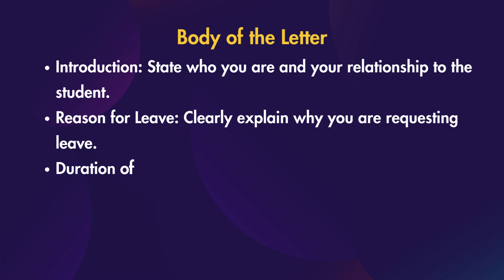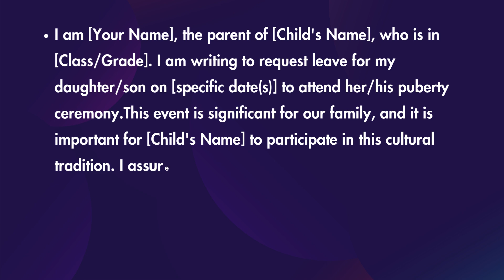How To Write Leave Letter In English For Age Attend?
To write leave letter in English for age attend, follow these simple steps

Format of the Leave Letter
Your Address
(Include your full address)
Date
(Write the date of writing the letter)
Recipient's Address
(Include the name and address of the school or teacher)
Subject
(A brief subject line indicating the purpose of the letter)
Salutation
(Use "Dear [Teacher's/Principal's Name]")
Body of the Letter
Introduction: State who you are and your relationship to the student.
Reason for Leave: Clearly explain why you are requesting leave.
Duration of Leave: Specify the dates for which leave is requested.
Assurance: Mention that the student will catch up on missed work.
Closing
(Use a polite closing statement)
Signature
(Sign your name if sending a hard copy)
Sample Leave Letter
[Your Address]
[City, State, Zip Code]
[Date] The Class Teacher
[School Name]
[School Address]
Subject: Request for Leave to Attend Puberty Ceremony Dear
[Teacher's/Principal's Name],
I am [Your Name], the parent of [Child's Name], who is in [Class/Grade]. I am writing to request leave for my daughter/son on [specific date(s)] to attend her/his puberty ceremony.This event is significant for our family, and it is important for [Child's Name] to participate in this cultural tradition. I assure you that she/he will catch up on any missed assignments and classwork during her/his absence.Thank you for considering this request. I look forward to your positive response.
Sincerely,
[Your Signature (if sending a hard copy)]
[Your Name]
Make sure to replace placeholders with specific information relevant to your situation. This format ensures clarity and professionalism in your communication with the school.

Related Quires:
Leave Letter for Daughter's Puberty | Writing Emerald
How to write a leave letter regarding attending puberty/Happy?
Application asking for leave to attend a marriage function in
how to write a leave letter regarding attending puberty?
How to write a leave letter for an age attend?
How to write a leave letter for attending family function?
How can I write a simple leave letter?
How do you write leave for kids?
How to write the leave letter for age attend?
How to write a leave letter for not attending an exam?
Leave Application for School - Letter Writing
How to write leave letter in english for age attend for girl?
How to write leave letter in english for age attend class?